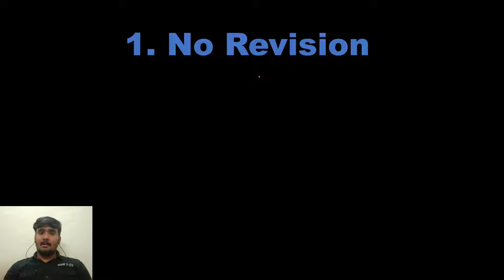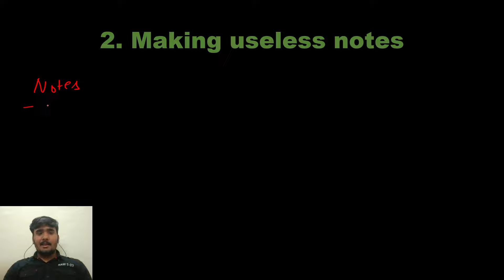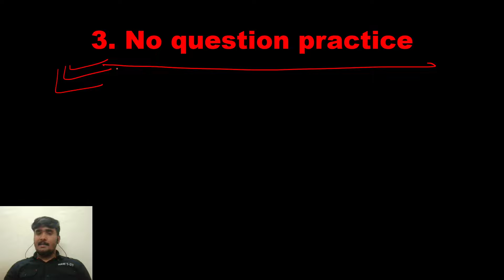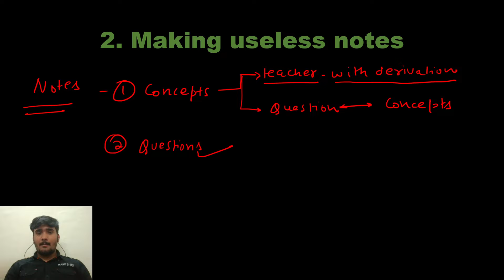4 Mistakes to avoid during JEE prep